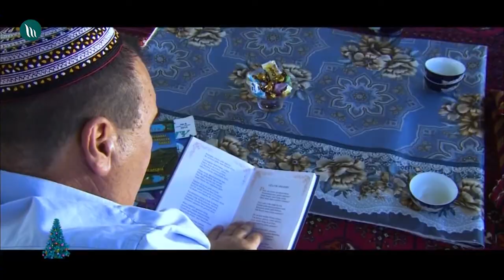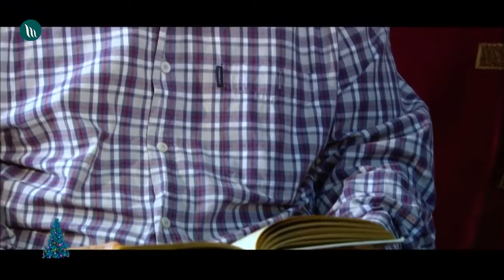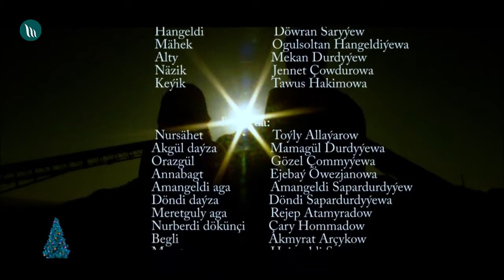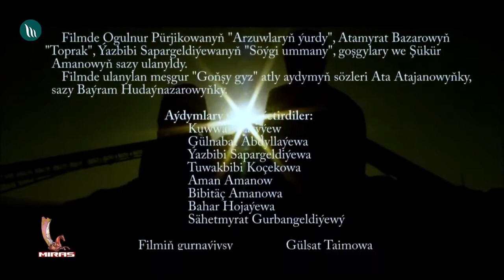Türkmen film Ene toprak 2020 2 nji bölümi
Dostlarym sizden layk menden gyzyly videolar.